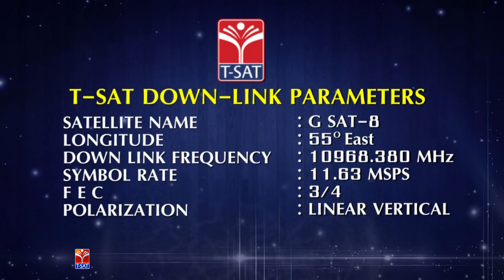TSPSC - Police || Polity - Ennikala Sangam || S. mallesh